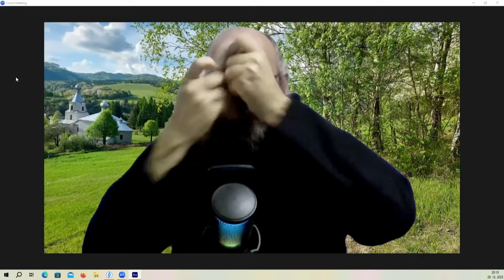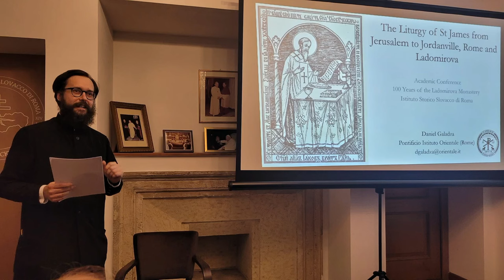Podcast s otcom Petrom Sorokom o návšteve Ríma a konferencii o monastieri v Ladomírovej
Naše podcasty sú aj na Apple Podcasts, Spotify a. 📱(...a aj na rôznych dalších aplikáciách...)